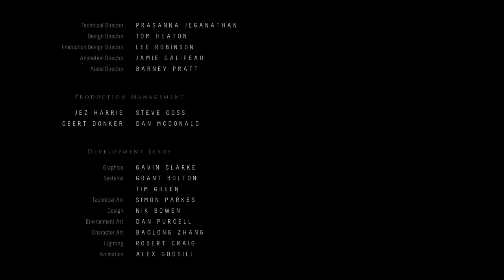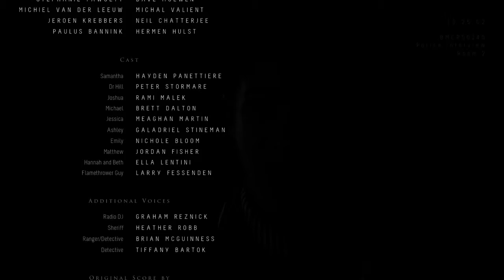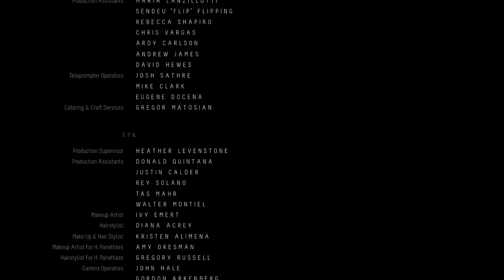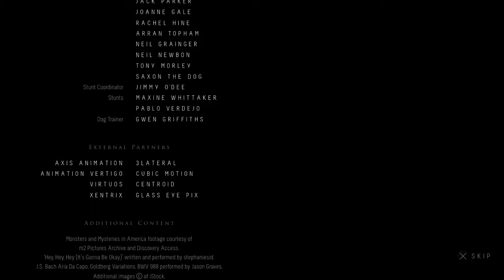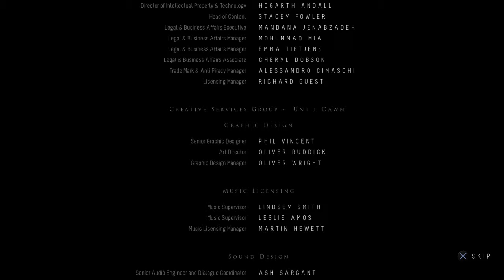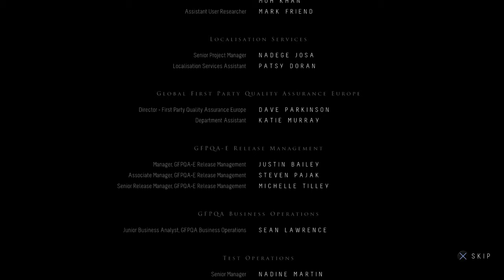Until Dawn™ first playthrough final part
Not a good ending for me